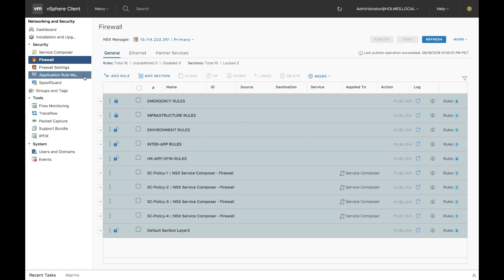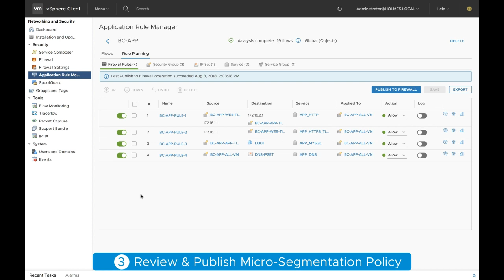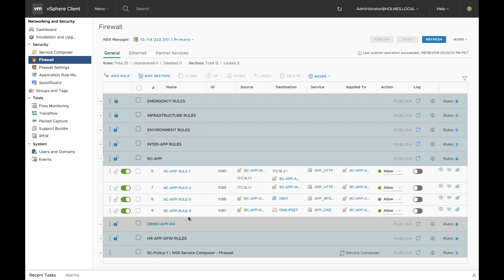NSX-V Application Rule Manager